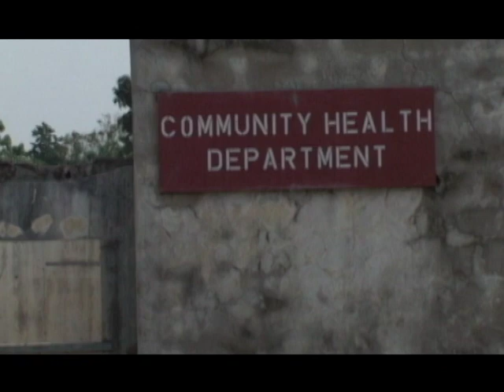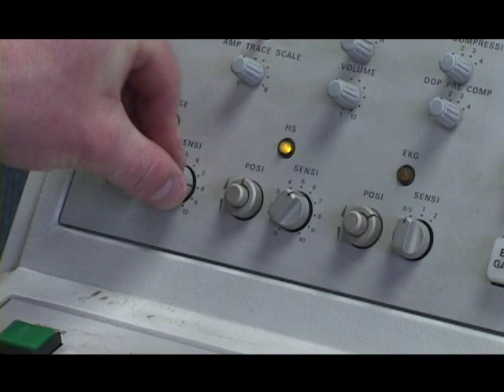Engienering World Health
Helping those who need it most